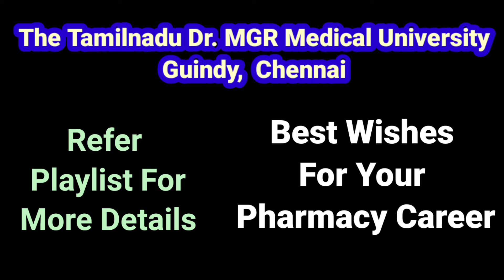Important Update.Exam Results Released.Thw TN Dr. MGR Medical University